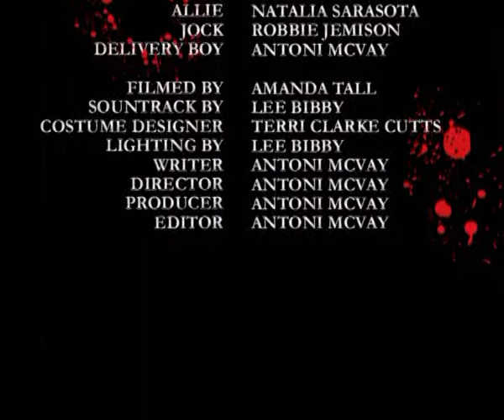Scared To Death - Short Horror Film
This is my film which was entered into the Virgin Media Shorts competition in 2009. We had lots of fun making it and ended up winning tickets for the awards ceremony at the BFI Southbank in London. This is an extended version, including outtakes.